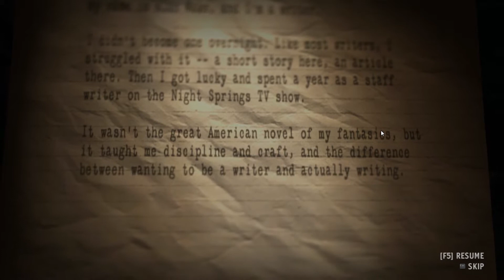Krayziee plays Alan Wake: American Nightmare Episode 1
After the first Alan Wake I am back with the sequel!